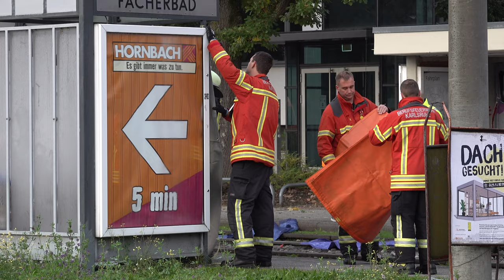[TÖDLICHER UNFALL MIT STRAßENBAHN] - MANN von TRAM erfasst - | FEUERWEHR KARLSRUHE im GROSSEINSATZ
[D] – Tödlicher Straßenbahnunfall in Karlsruhe: Fußgänger wird an Haltestelle von anfahrender Straßenbahn erfasst und unter dieser eingeklemmt - Mann stirbt noch an der Unfallstelle an den schweren Verletzungen | Feuerwehr und Verkehrsbetriebe mit schwerem Gerät im Großeinsatz

Tödlicher Straßenbahnunfall am frühen Dienstagmorgen in der Karlsruher Oststadt.
Am Dienstagmorgen gegen 7 Uhr ereignete sich an der Haltestelle Hagsfeld Fächerbad ein schwerer Unfall mit einer Straßenbahn. Den Feststellungen der Polizei zu Folge, wurde an der dortigen Haltestelle aus bisher noch unbekannter Ursache ein Fußgänger von einer dort fahrenden Straßenbahn erfasst und unter der Straßenbahn eingeklemmt.
Die sofort alarmierten Einsatzkräfte von Feuerwehr, Rettungsdienst und Polizei rückten mit einem Großaufgebot zur Unfallstelle aus. Auch die Verkehrsbetriebe Karlsruhe (VBK), welche mit speziellem Rüstmaterial für Straßen-bahnen ausgestattet sind, rückten umgehend an. Wie ein Sprecher der Polizei mitteilte, kam für den Mann jedoch jede Hilfe zu spät, er verstarb noch an der Unfallstelle.
Die in der Straßenbahn befindlichen Fahrgäste wurden aus der Straßenbahn geleitet und entsprechend betreut. Der Straßenbahnfahrer wurde ebenfalls betreut und vom Dienst freigestellt. Die Verkehrspolizei Karlsruhe hat die Ermittlungen zur genauen Unfallursache aufgenommen.

©Einsatz-Report24/Nachrichtenagentur – 10/2022 – Karlsruhe – 4K
Eine Bewertung mit einem "Gefällt Mir" bedeutet nicht, dass ein zu sehendes Schadens- oder Unglücksereignis für gut befunden wird, sondern gilt rein der Berichterstattung!
EINGESETZTE KRÄFTE:

- Feuerwehr
- Rettungsdienst
- Polizei
- Kriminalpolizei
EREIGNISDATUM:

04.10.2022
ÖRTLICHKEIT:

Karlsruhe
URHEBERRECHT:

Eine unerlaubte Nutzung des Materials wird zur Anzeige gebracht. Das Urheberrecht des gezeigten Materials liegt ausnahmslos bei Einsatz-Report24.de. Für eine Lizensierung des Materials wenden Sie sich bitte an uns.

LINK-BOX:

Mailkontakt: mail[at]einsatzreport24.de